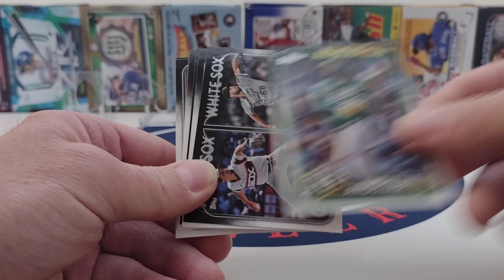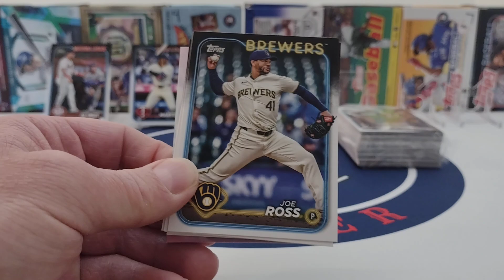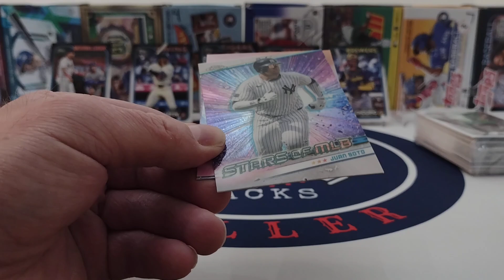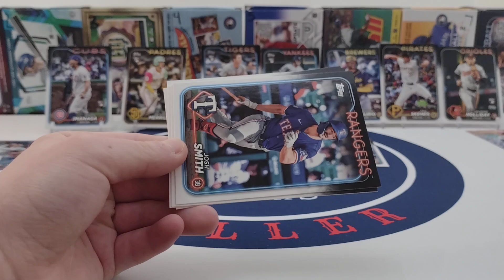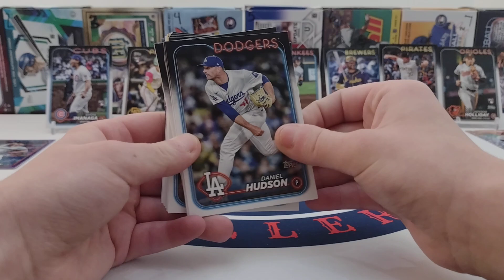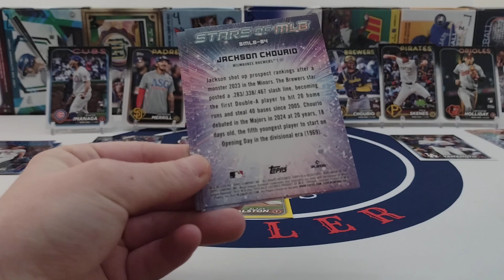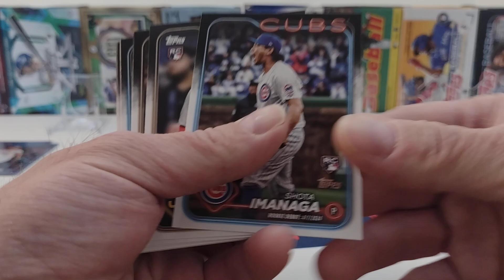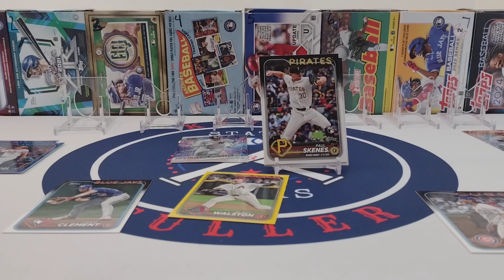2024 Topps Update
Opening a 2024 Topps Update Hanger & Fat Pack.